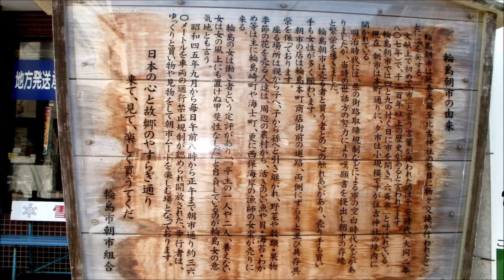デジカメ紀行 尾張から 朝市通り 輪島朝市